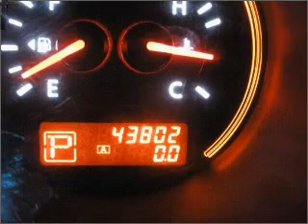2009 Nissan Altima - Laurel MD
Year: 2009
Make: Nissan
Model: Altima
Trim: 2.5 S Sedan 4D
Engine: 4 cylinder 2.5 liter
Transmission:
Color: Red
Mileage: 43802
Address:
9950 Washington Boulevard